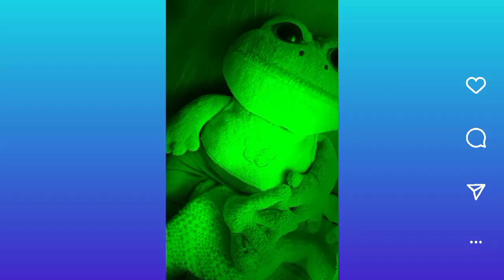Rede Bounce Ball 1- fase 1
Essa fase foi bem fácil, mas já deu pra saber quais serão os obstáculos básicos. 😎

Assista também as listas de reprodução no botão playlists do canal. 😉

Se você gostou deste video dê o seu like, e inscreva-se no canal, inscreva-se clicando na fotinha do canal, no final de cada vídeo, ou clicando no botão inscrever- se, que fica logo abaixo dos vídeos, e receba notificações sempre que eu postar um vídeo novo. Obrigada! 🐸